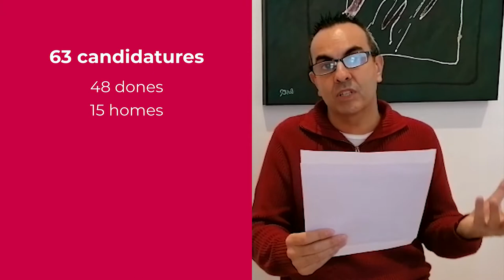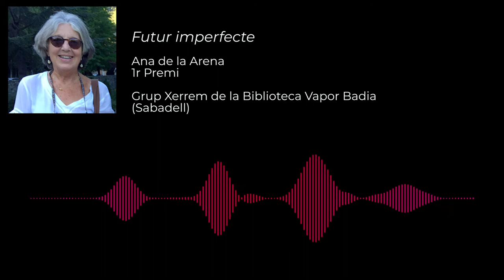Acte de Cloenda de la Va. Edició del Concurs de Microrelats 2020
La Coordinadora d’Associacions per la Llengua Catalana (CAL), amb la col·laboració de l’Escola d’Escriptura de l’Ateneu Barcelonès celebrem l’acte de cloenda de la cinquena edició del Concurs de Microrelats.

Enguany, la pandèmia ha alterat el calendari del Concurs i ha obligat a anul·lar l’acte d’entrega de premis que es fa tradicionalment durant el Sopar de Lletres, una vetllada de reivindicació lingüística i cultural que aquest any s’havia de celebrar el mes de maig. Per primer cop, i per respectar els protocols de distanciament social, hem decidit realitzar l’acte de cloenda del certamen en format audiovisual.

Atesa la situació sanitària, la participació en el Concurs ha estat més baixa que en les edicions anteriors però, tot i així, s’hi han presentat més d’una seixantena de candidatures entre les dues categories a les quals es podia optar ―48 de dones i 15 d’homes. El lema de la Categoria Oberta d’enguany ha estat “Cultura, una porta a la llibertat” i ha comptat amb la participació de 53 relats. A la Categoria Xerrem els relats havien de girar a l’entorn d’“El número cinc” ―fent referència a la cinquena edició del certamen― i s’hi han presentat 10 obres en format d’àudio.

El jurat, format per representants de la CAL i de l’Escola d’Escriptura, ha premiat les obres següents:

Categoria Oberta

1r premi: La mort de Quimet, de Roser-Agnès Navarro Llopis.

2n premi: Me ne vidn cewsel sawznek!, de Josep Oller Recasens.

3r premi: El museu, de Ricard Mirabete Yscla.

Categoria Xerrem

1r premi: Futur imperfecte, d’Ana de la Arena, del Grup Xerrem de la Biblioteca Vapor Badia, de Sabadell.

2n premi: L’amistat, de Rosario Durán, del Grup Xerrem de l’Avenç Centre Cultural, d’Esplugues de Llobregat.

3r premi: Els cinc dits de la mà, de Margaret Leigh, del Grup Xerrem de la Biblioteca Paco Candel, de Barcelona.